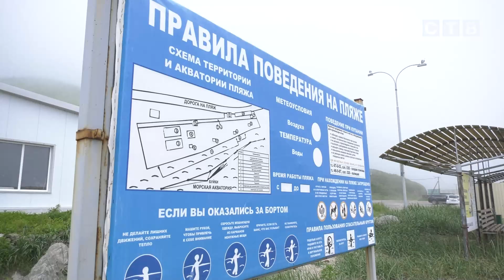Подготовка пляжа к купальному сезону